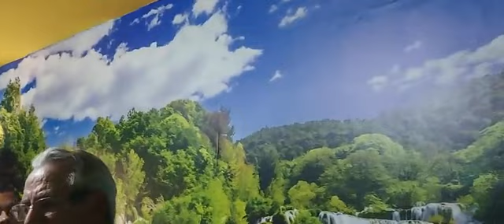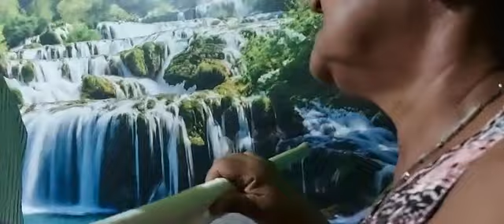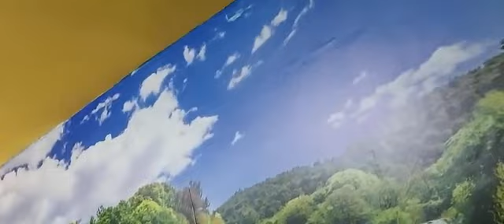Folia de N. Aparecida.